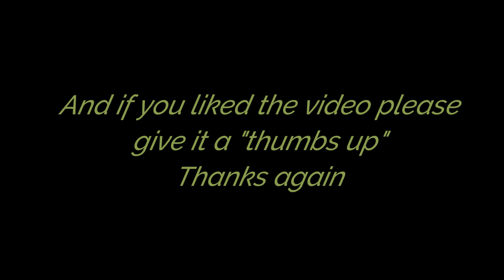Emme at Pawtown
Emme had a blast staying at Pawtown!